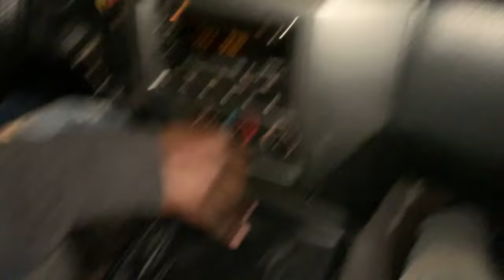Vlog Goma Drc / The hidden beauty of this city, activities & more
Hey La familiaaa

Kinshasa Vlog 📍 Coming very Soon

In this episode we are going to chill with my sister and my brother and play some basketball with strangers in my city Goma and more...